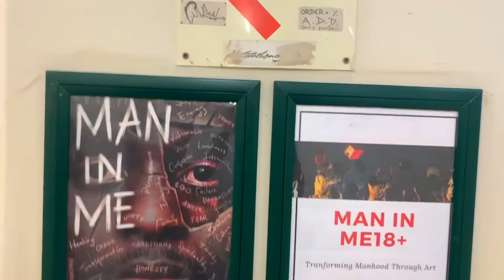Ep20: he thought they are dating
Howard collage